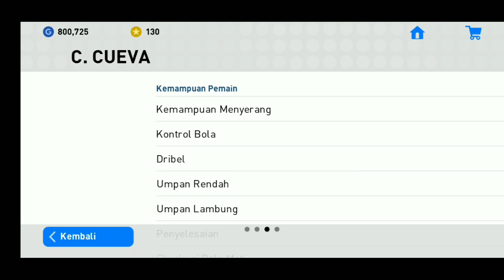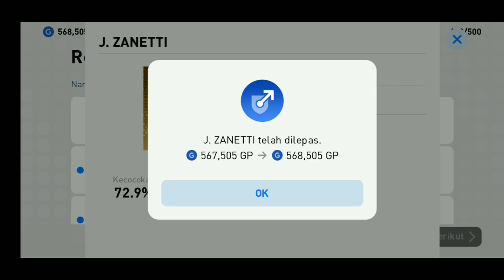Roll Box Draw Legends Worldwide! Habiskan 800 Ribu GP! | PES 2019 Mobile Indonesia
Kali Ini Gw bakal Ngeroll Box Draw Legends Worldwide! Habiskan 800rb GP😱😱